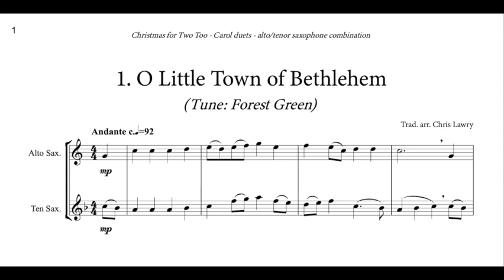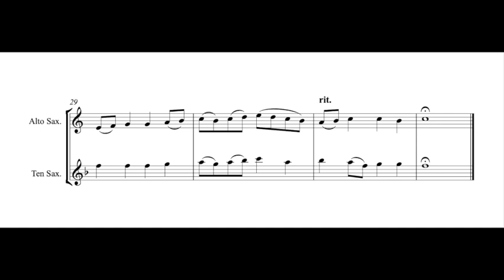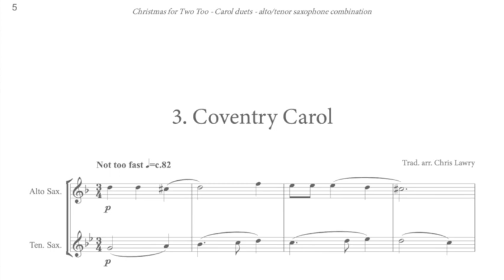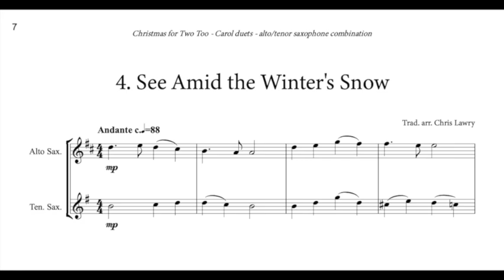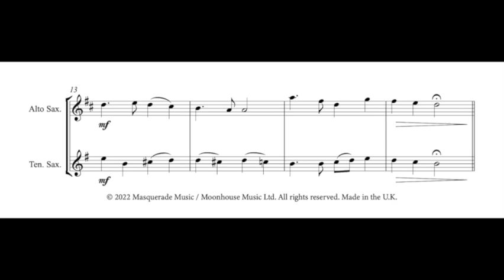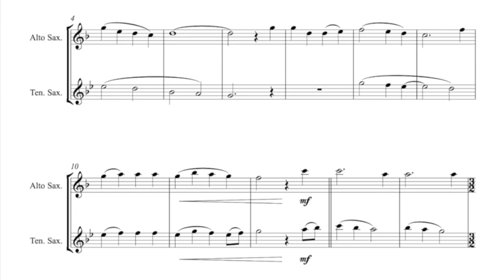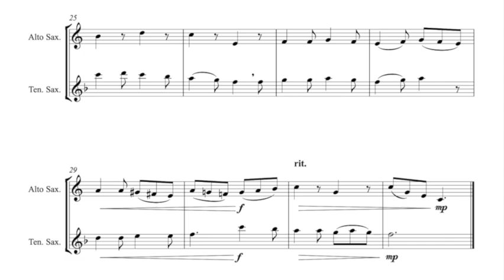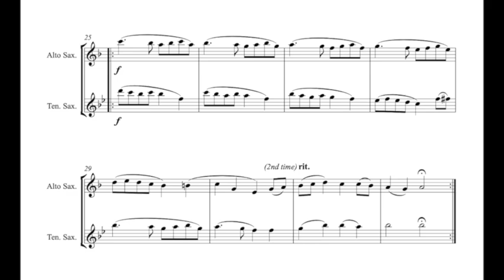Christmas for Two Too Carol Duets by Chris Lawry alto/tenor sax duets. Sheet music video (full book)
Buy the instant download book here (PDF parts and pack of audio tracks)

This is the full video containing the seven Christmas carols arranged for alto and tenor saxophone duet from 'Christmas for Two Too - carol duets' (alto/tenor sax combination) by Chris Lawry.

These lovely duets have been expertly arranged and are great for last minute festive performances. whether in church, or at a family gathering, with a friend, or duetting with the minus one audio tracks included in the book (for purchases made or the instant download link below).

There are seven pieces in the collection: O Little Town of Bethlehem, Hark the Herald Angels Sing, Coventry Carol, See Amid the Winter's Snow, O Come O Come Emmanuel, In Dulci Jubilo, and Ding Dong Merrily on High, and the difficulty levels vary between grade 2-5.

Two PDF parts are provided, one of alto sax and one for tenor sax, and both have both players staves visible (great for if you happen to lose your way! ;D). As mentioned, when ordering direct on the links below, you'll also receive a set of full demonstration tracks, a set of tracks with only the alto sax, and another set with only the tenor sax. There is a count in (via clicks) to ensure a confident start. The book is available in alto/tenor sax duet, same sax/same sax duet, clarinet/clarinet, flute/flute, and flute/clarinet editions.

This is the sequel book to our popular Christmas for Two -Carol duets book (also by Chris Lawry).